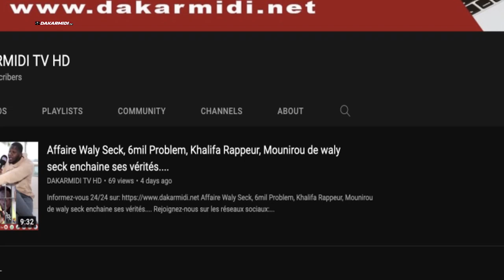Urgent: Affaire de l'explosion de gaz à Derklé : Barthelemy Dias menace de porter plainte contre...